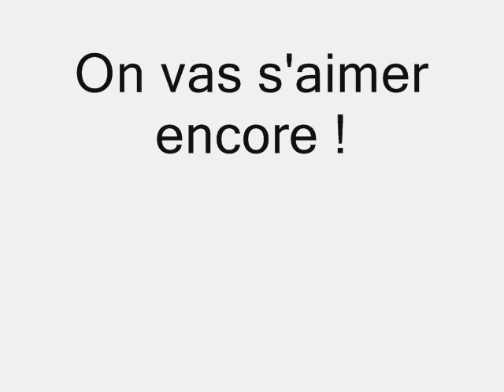on va s'aimer encore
Cover on va s'aimer encore de Vincent Vallière Par: Annie Dubois